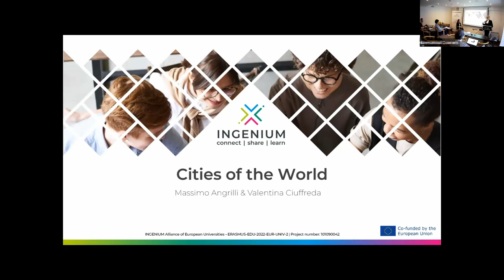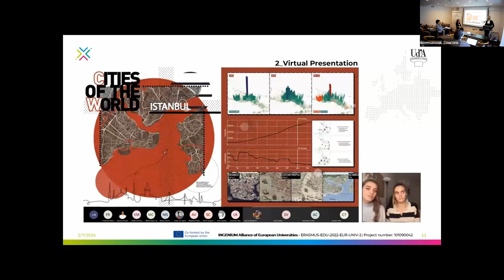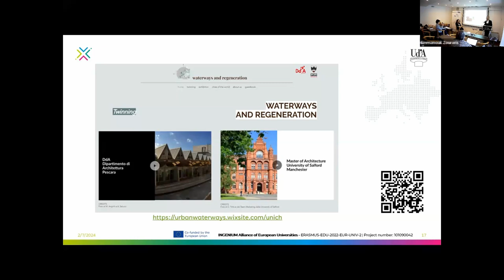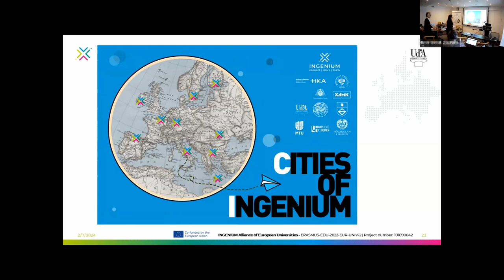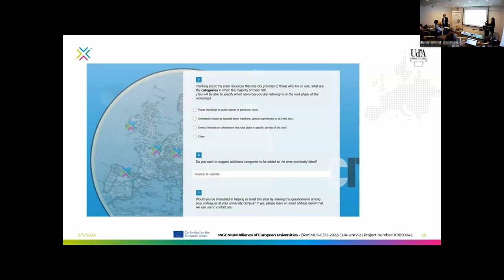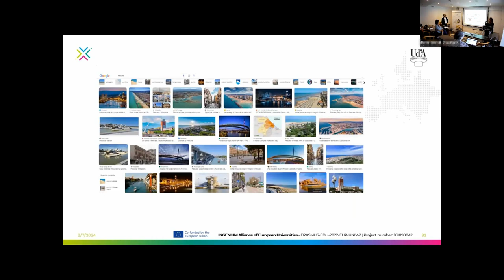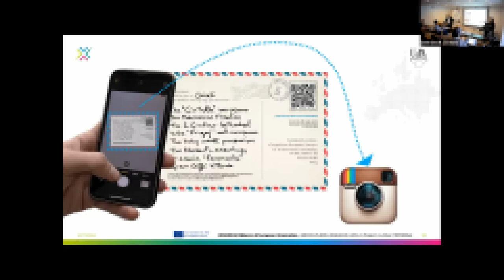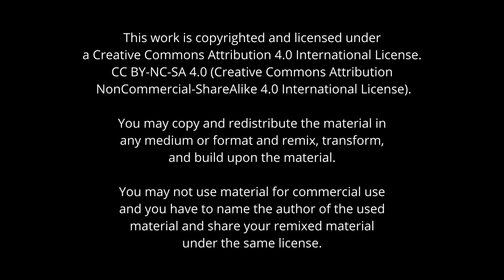INGENIUM Staff Academy: Cities of the World - Massimo Angrilli & Valentina Ciuffreda, Crete 02/2024